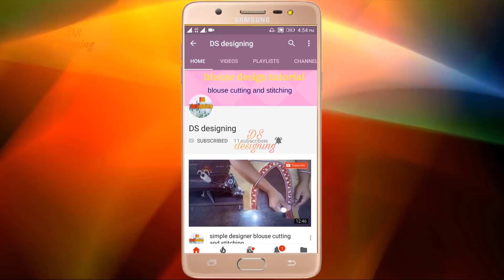latest Matka Gala blouse designs | Matka Gala patch work blouse designs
blouse design
blouse cutting

blouse design
blouse cutting